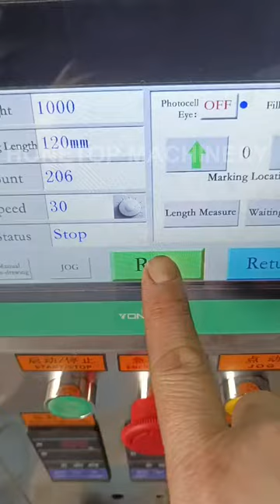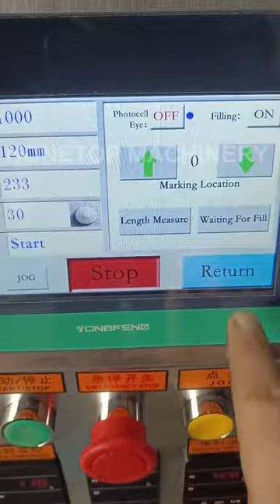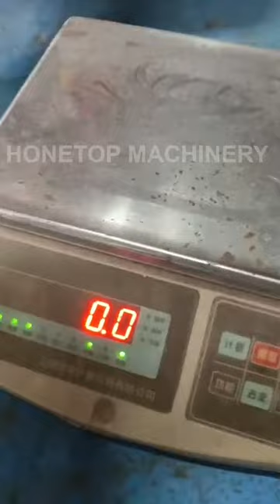Sunflower seeds packing machine